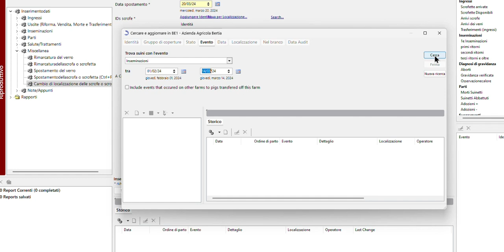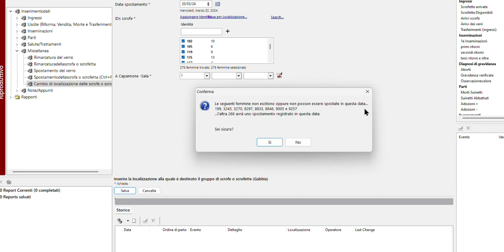Consigli Pratici in Suinicultura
Con PigChamp puoi spostare un gruppo di scrofe e cambiare la loro posizione. Perchè si fa?? A volte per sapere dove sono quando dobbiamo vaccinare oppure se dobbiamo fare qualche intervento sul gruppo o ancora quando abbiamo problemi di fertilità che possono essere correlati al locale: dove batte il sole, dove è vicino ad altri capannoni oppure se il disegno dei box sono diversi nei vari reparti gestazione.